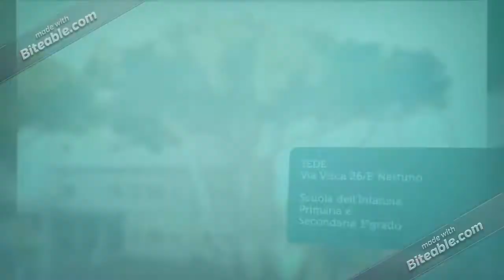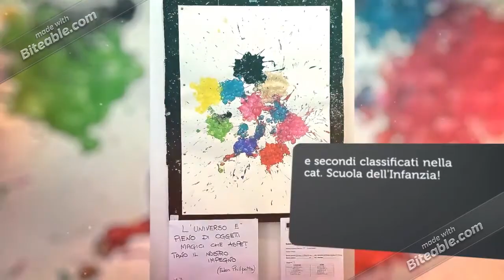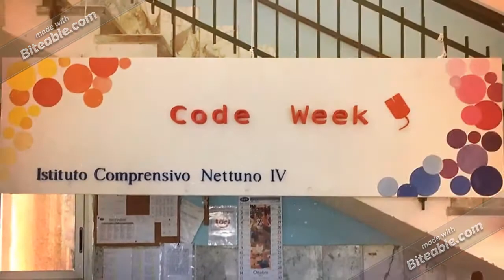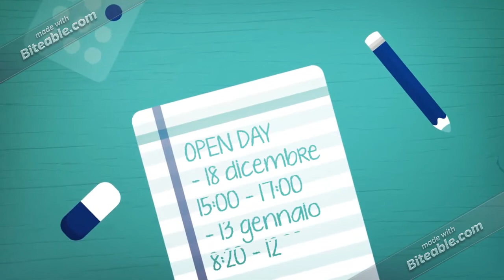OPEN DAY 2017-2018